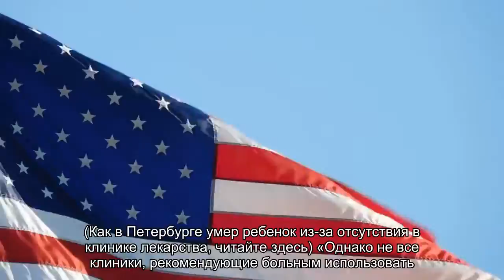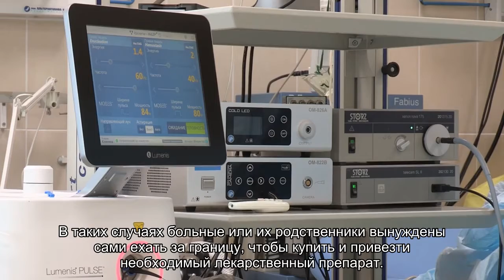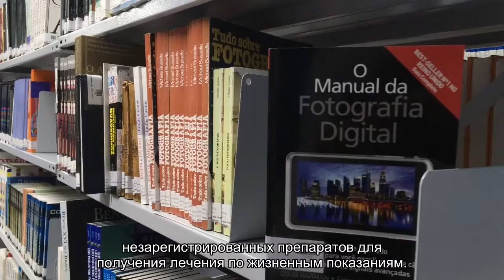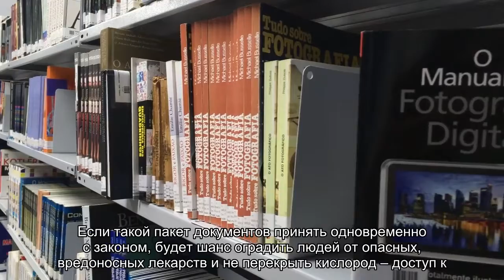Срок за ввоз незарегистрированных лекарств достанется благотворителям?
Прошел первое чтение законопроект об уголовной ответственности за производство и ввоз контрафактных лекарств и БАДов. В перечне есть также laquo;незаконный ввоз незарегистрированных лекарственных средствraquo;. А какой ввоз ndash; законный? Не обречет ли забота законодателей о здоровье граждан многих больных ndash; на смерть, а многих благотворителей ndash; на тюрьму?